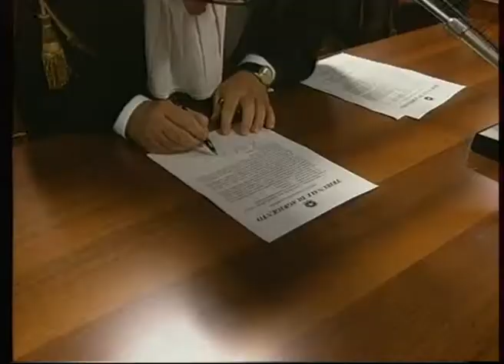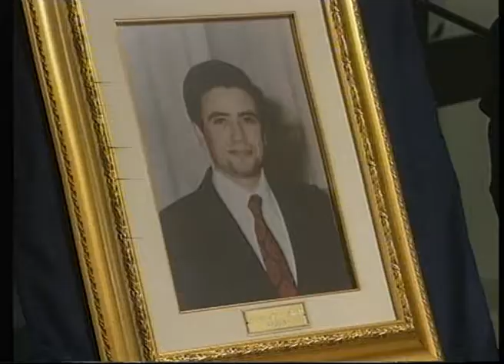Ruoppolo Teleacras - Il nuovo Presidente del Tribunale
Il servizio di Angelo Ruoppolo Teleacras Agrigento del 10 ottobre 2008. Si insedia al Palazzo di Giustizia di Agrigento il nuovo Presidente del Tribunale. E' il giudice Luigi D'Angelo (per il video seleziona Alta qualità in basso a destra dello schermo).
Ecco il testo:
Autunno 2008, settembre ed ottobre, mesi rivoluzionari alla Procura ed al Tribunale di Agrigento. Sono rinnovati i vertici dei piani più alti del Palazzo di Giustizia della città dei Templi. Il 15 settembre si è insediato il nuovo Procuratore, Renato Di Natale, da Caltanissetta, al posto di Ignazio De Francisci, rientrato nella sua Palermo come Procuratore aggiunto. Oggi è la volta di Luigi D'Angelo, incoronato Presidente del Tribunale e successore di Aldo Lo Presti Seminerio. Eccole quì. Sono le immagini del cosiddetto "Croce Alletto più 77" , il  primo maxi processo alla mafia ed alla stidda agrigentina, 78 imputati. E' il 5dicembre del 1994. E Luigi D'Angelo è il presidente della Corte d'Assise. In quel tempo D'Angelo, agrigentino doc, ha 44 anni. Adesso ne ha 59 e la sua carriera in Magistratura è iniziata nel 1974, a 24 anni. La scalata delle gerarchie giudiziarie è stata fulminante. In Tribunale nel 76, in Corte d Appello nel 1987,  poi magistrato di  Cassazione dal 1994. Ad Agrigento è stato presidente di Corte d'Assise, poi capo della Pretura, poi, dopo la legge sul Giudice unico di primo grado,  è stato presidente di sezione del Tribunale. Oggi la cerimonia dell'insediamento ufficiale, nell Aula intitolata a Rosario Livatino. Luigi DAngelo subentra ad Aldo Lo Presti Seminerio, in carica dal 1991, che sarà ricordato, tra l'altro, come il Caronte che ha traghettato il Tribunale di Agrigento da via Atenea al nuovo Palazzo di via Mazzini. Lo Presti Seminerio sarà ancora attivo ad Agrigento,  nell'organico del Civile, in attesa di un eventuale incarico direttivo in Corte d'Appello. ..